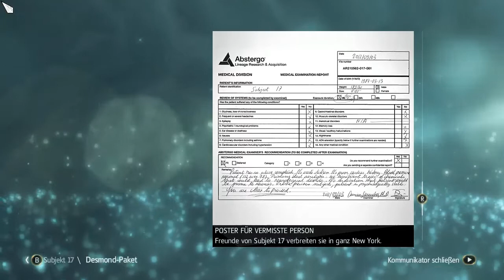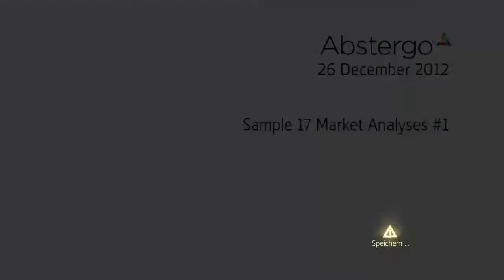#071 Let's Play Assassins Creed 4 Black Flag [HD/DE/BLIND] - Der Super-Hacker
Assassin's Creed 4 Black Flag [Skull Edition/PC/Deutsch]

Wir spielen Edward Kenway, den Vorfahr von Connor. Er ist ein Pirat und wird dann notwendigerweiße zum Assassinen. Wie er dies meistert, später noch ein Schiff und eine Crew klarmacht, und die Meere unsicher macht, immer auf der Suche nach Geld und Rum, seht ihr hier.

Über Kommentare und Bewertungen würde ich mich freuen.